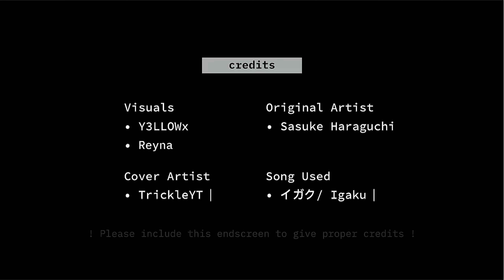イガク - IGAKU [FAKE COLLAB] / y3llowitis /